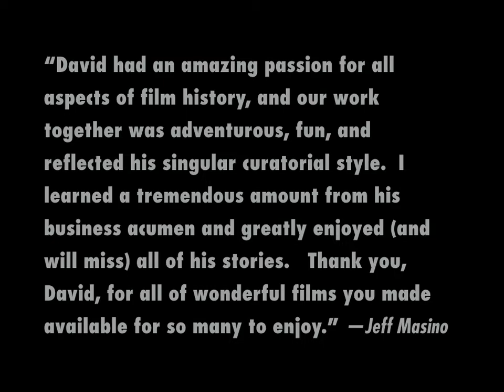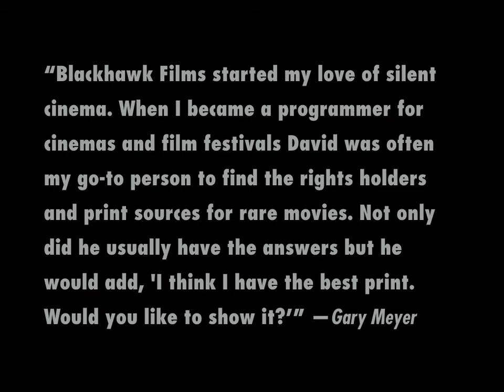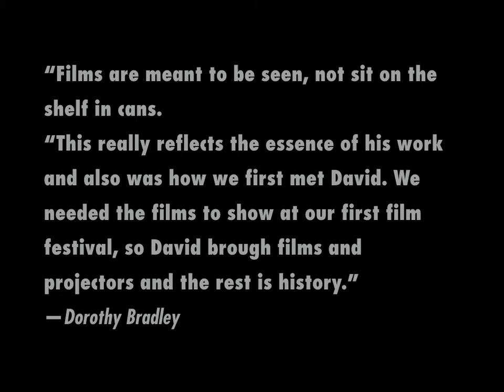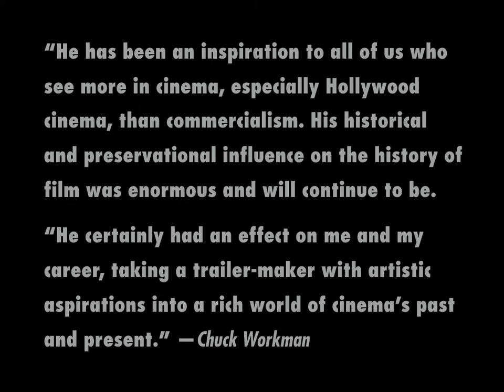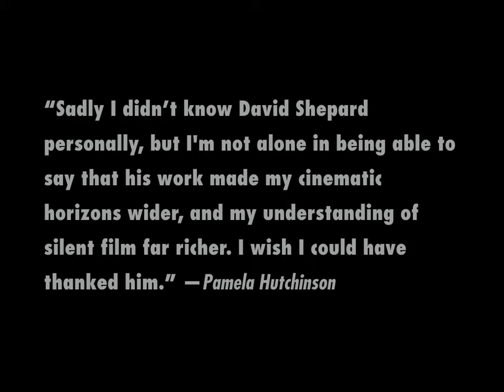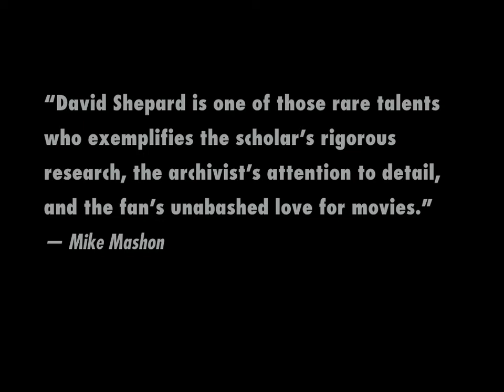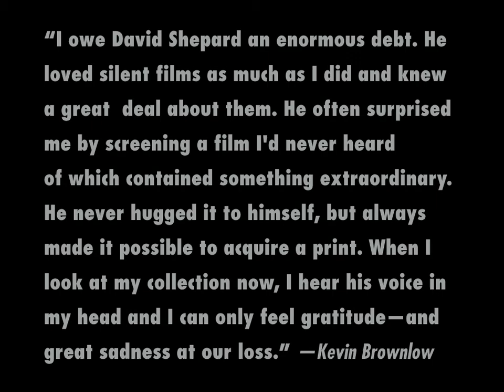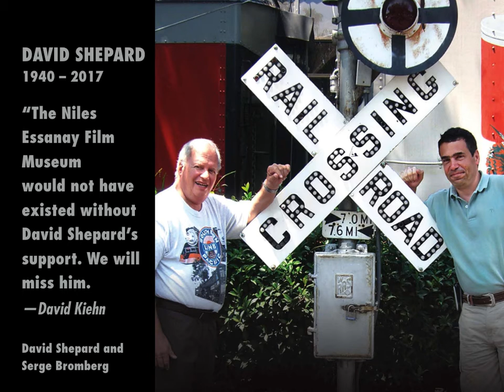David Shepard Tribute slide show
Presented at SFSFF 2017